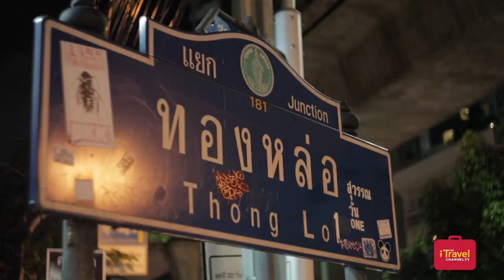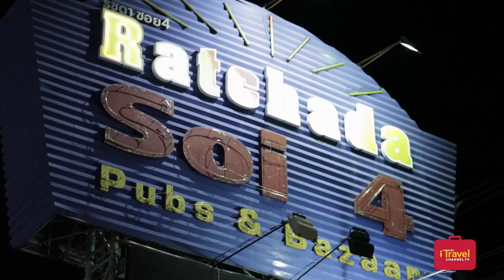Top Bangkok Bars and Clubs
There is a whole plethora of nightlife and entertainment for expats and foreigners available at your fingertips when you travel to Bangkok. But what they don’t tell you, the details of what the local Thais get up to. Today, we look at three areas – all very different. It’s sure to satisfy whatever mood you and your friends are in.